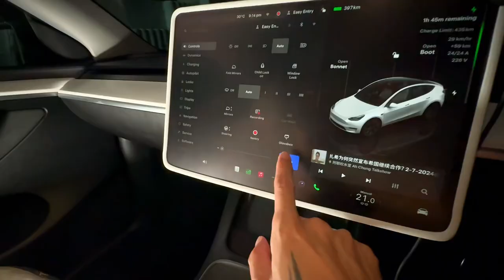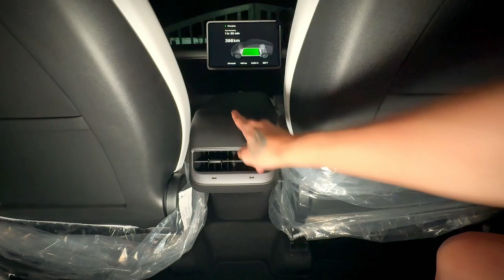🤍Tesla新手必看 Pt2 ： Model Y 你知道有多少个充电接口吗？ 🦊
今天我们来深入探讨 Tesla Model Y 的充电接口配置。你知道这辆车到底有多少个充电接口吗？在这段视频中，我会带大家一一揭晓，并解释每个接口的位置和用途。

如果你对电动车的充电系统感兴趣，或者正在考虑购买 Tesla Model Y，那么这段视频一定不能错过！